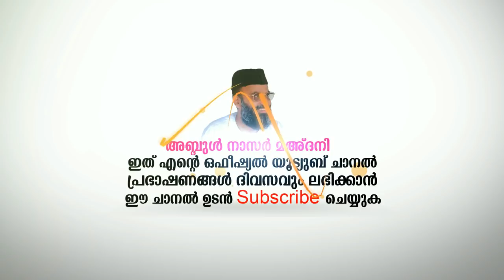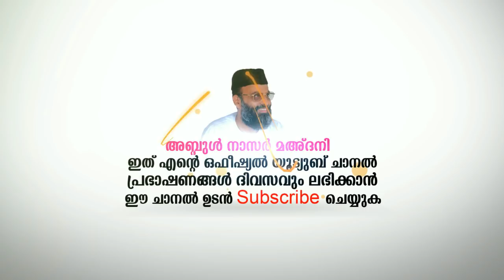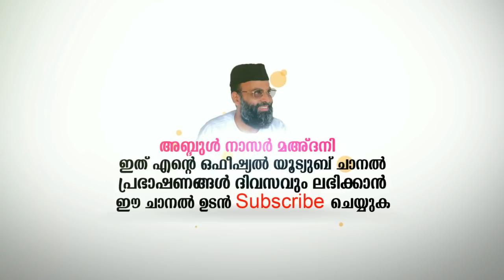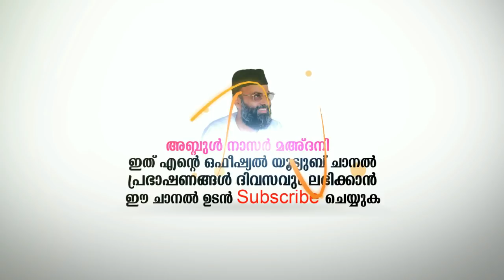നമുക്കും വിശുദ്ധ ഖുർആന്റെ സേവകരാകാം ABDUL NASIR MAUDANY LATEST NEW ISLAMIC SPEECH IN MALAYALAM 2018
Abdul Nasar Madani islamic speech malayalam(mathaprasangam) other channels recommended for you.

About Speech:kettavare pottikarayipicha prabhashanam  ellavarum kettirikenda thakarppan prabhashanam

About Abdul Nasar Madani
Chairman of PDP (Peoples Democratic Party)
Founder Cum president of Al-Anwar Islamic University.
President of A.J.W.A (Al-Anwar Justice And Welfare Association)

Popular Abdul Nasar Madani Speech(mathaprasangam)

Abdul Nasir Maudany Abdul Nasir Maudany Official Abdul Nasir Old Speeches

റമളാൻ ചിന്തകൾ-01 │ബാംഗ്ലൂരിൽ നിന്നുള്ള ഏറ്റവും പുതിയ വീഡിയോ സന്ദേശം │Abdul Nasir Maudany

പൊട്ടിക്കരഞ്ഞ് പോയ പ്രഭാഷണം ¦ Islamic Speech in Malayalam ¦ Abdul Nasar Madani

റമളാൻ വിടപറഞ്ഞുകൊണ്ടുള്ള ,കണ്ണീരിൽ കുതിർന്ന പ്രാർത്ഥന │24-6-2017│Abdul Nasir Maudany.

നീതി തേടി ഈ യാത്ര │Abdul Nasir Maudany

പെൺകുട്ടി ഒളിച്ചോടി എന്ന് കേട്ടപ്പോൾ പ്രതികരിച്ചവരോട് │Abdul Nasir Maudany

യഥാർത്ഥ മുസ്‌ലിം │Abdul Nasir Maudany

കോടികൾമുടക്കി പള്ളിപണിയുന്നവരേ ¦ Abdul Nasir Maudany

നബിയെ സ്വപ്നം കണ്ട സഹോദരി ¦ Abdul Nasir Maudany

മരണത്തെ ഓര്‍മിക്കുക ¦ Abdul Nasir Maudany

Powered by
Abdul Nasar Madani  Media Wing